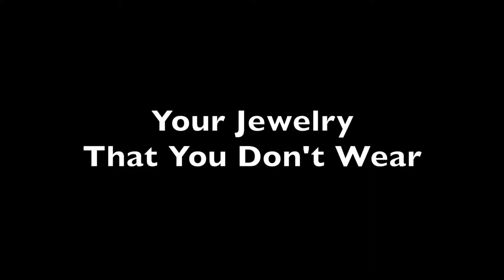Most Expensive Jewelry in the World